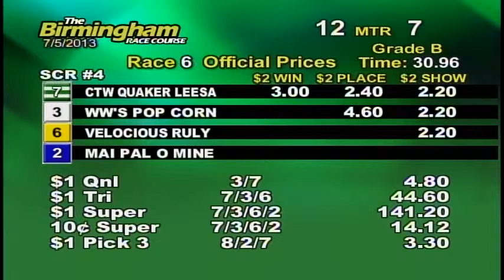07/05/13 Evening Race #6